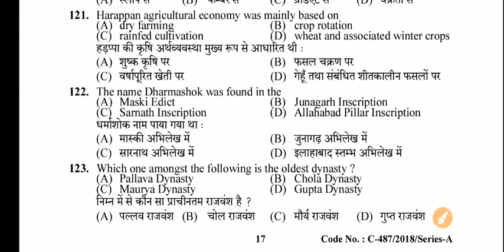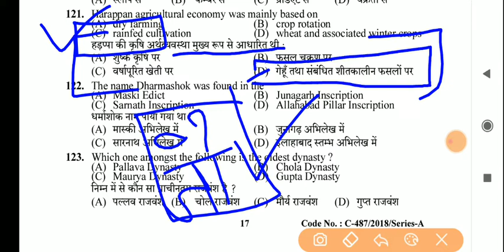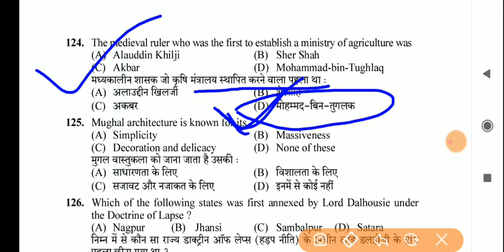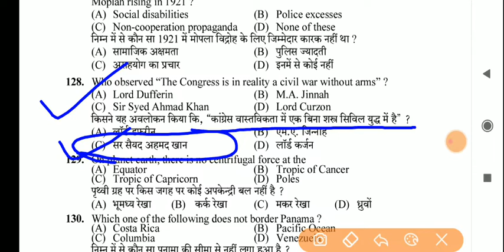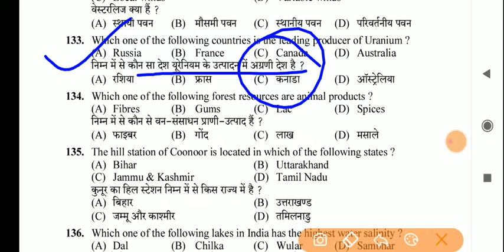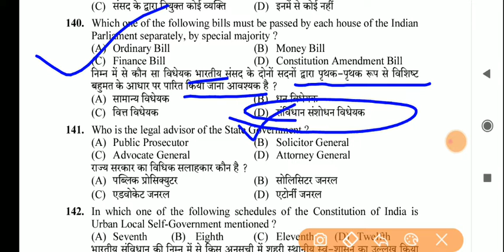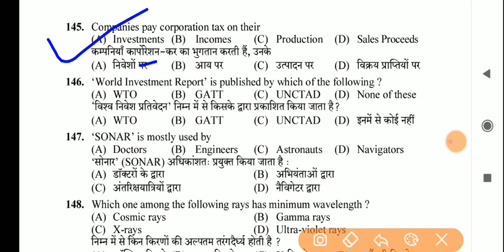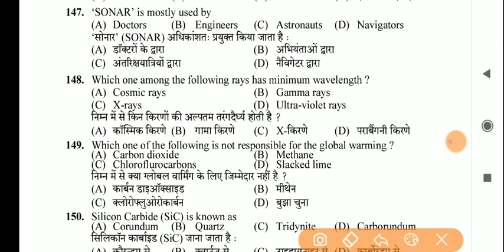HP Traffic Inspector Class 41(HPSSC के सभी पिछले वर्षों के प्रश्न पत्र)